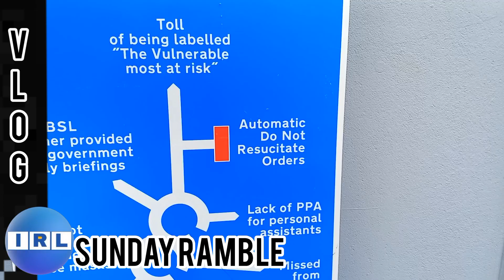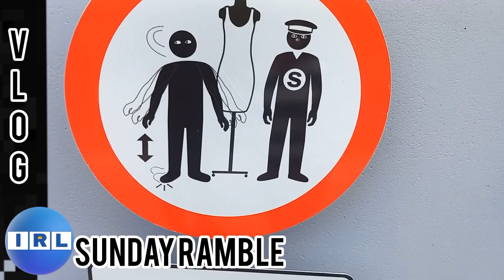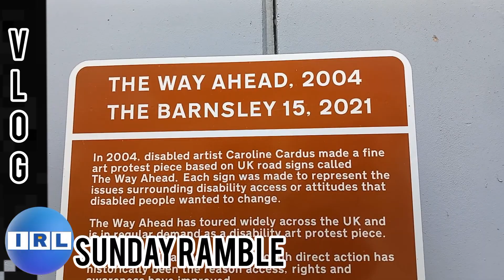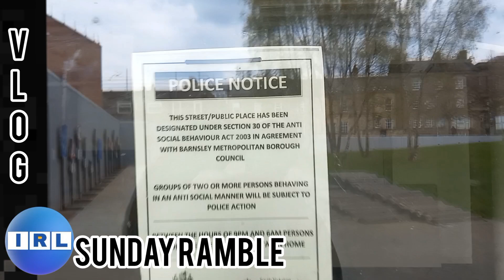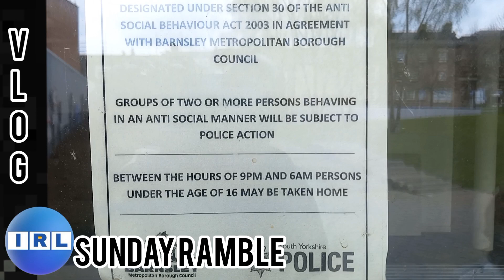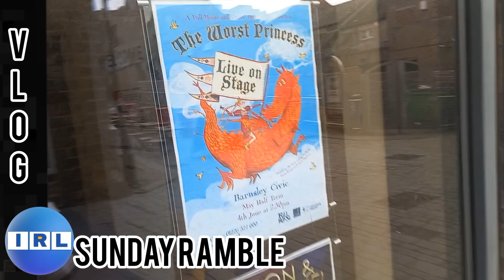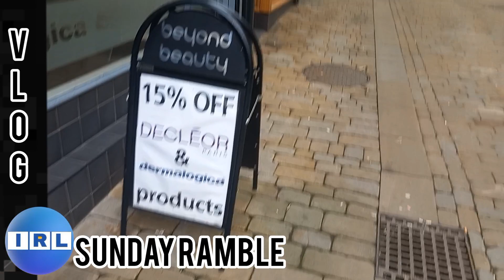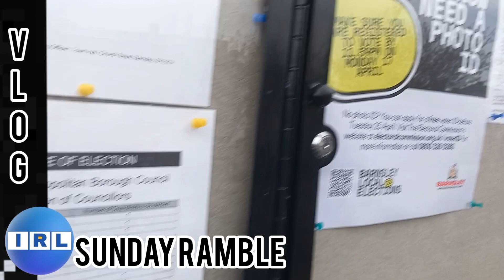IRL VLOG SUNDAY RAMBLE With Angel IRL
We are back on another Sunday Ramble, today me and Angel are checking out some local art in Barnsley's Town centre and Barnsley's Town Hall.